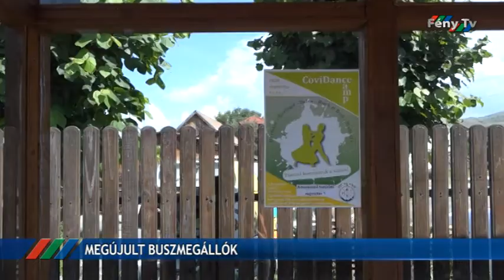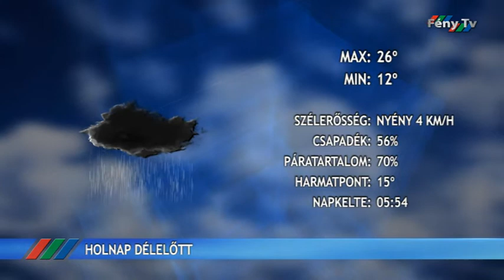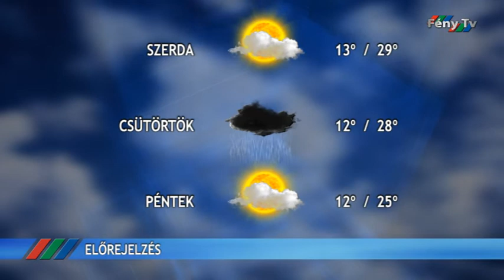Fény Pont 2020 július 27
Adókedvezménnyel segítik a járvány miatt nehéz helyzetbe került gyergyószentmiklósi
magánszemélyeket és vállalkozásokat.
Buszmegállókat újítottak fel Gyergyószentmiklóson.
A nagyszülőkért imádkoztak szombaton a Szent Anna kápolnák búcsús ünnepén.